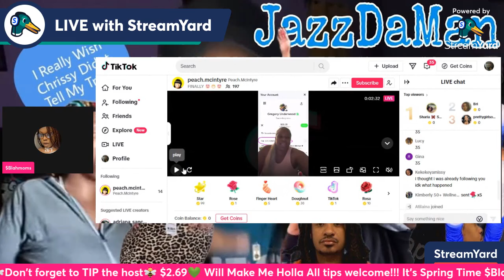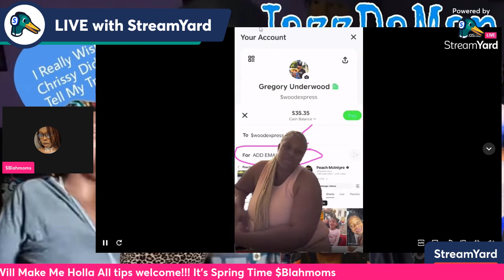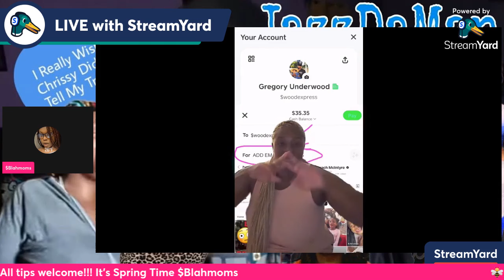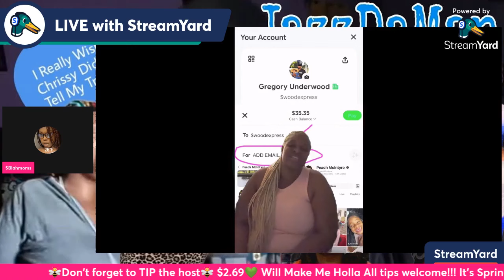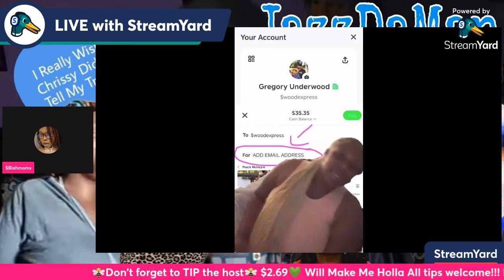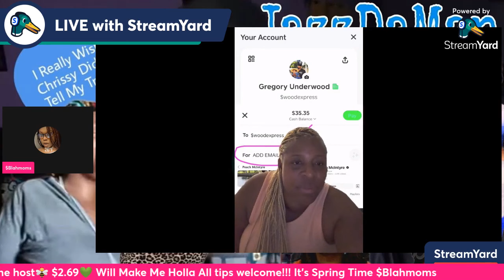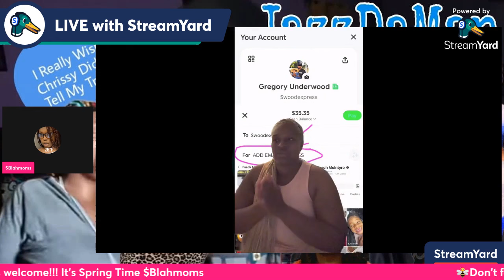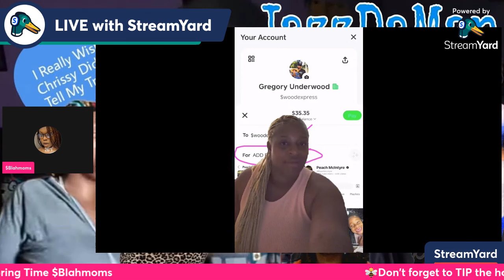Peach McIntyre Tiktok Live 3/9 Compulsive Gambling | Can't Feed Her Kid's Lost Her Car N All